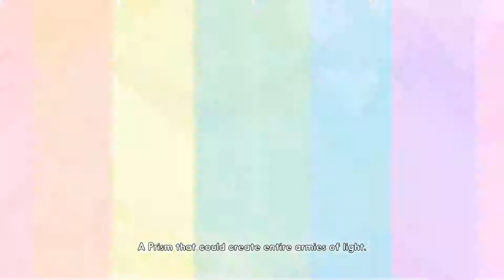THE MAYOR'S DOODLE - Steven Universe: Save the Light Blind playthrough (Part 1)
Who is this mysterious warrior? Did Mayor Dewey take art classes? Will Ariel ever figure out how to block perfectly? And will Steven Jr make an appearance in this game?(*fingers crossed*) Find out the answers to... some of these questions in the next episode?

Steven and the Gems must travels travels and battles, bust mostly heals, as the dedicated healer, to stop the mysterious warrior in order to retrieve their gem and save their buddy Light Steven!

Save the Light is a Steven Universe video game for PlayStation 4, Xbox One, PC, Mac, and Nintendo Switch and is the direct sequel to Attack the Light. It was released on October 31, 2017, on the PlayStation 4, on November 3, 2017, on the Xbox One and on August 13, 2018, in Steam. The game was later ported to the Nintendo Switch on October 30, 2018.
Thumbnail Art, Intro and Outro done by Ariel.